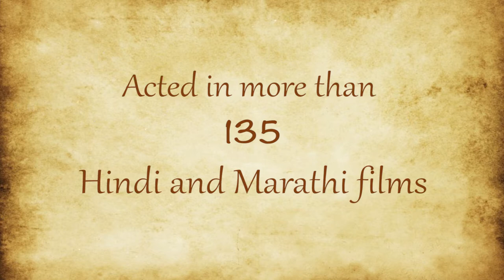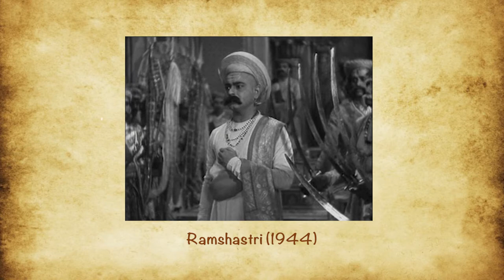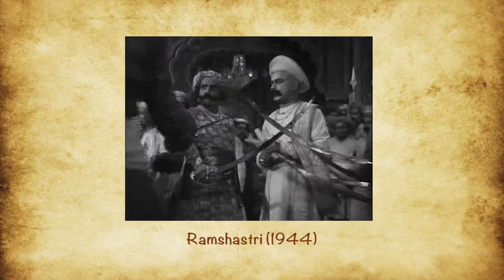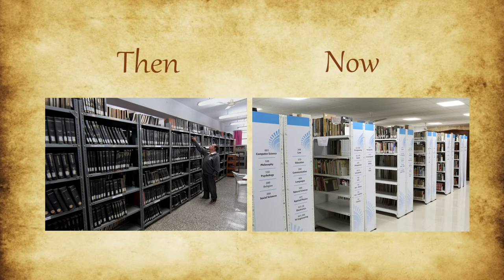Dedication Ceremony - Gajanan Jagirdar Library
The man who was an integral part of FTII's journey as its first Director, will now be integrated & eternalised in the process of knowledge-sharing as FTII renames the renovated library as Gajanan Jagirdar Library, to honour his legacy!
Here's presenting, the life story of Late Shri. Gajanan Jagirdar, who donned various roles in his illustrious career in the film industry.